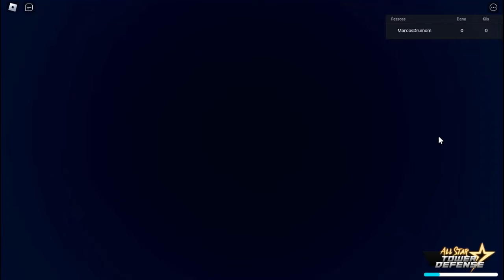CORRE!! FAÇA ISSO ANTES QUE ISSO ACONTEÇA NO ALL STAR TOWER DEFENSE!! NEW CODE UPDATE SECRETA??